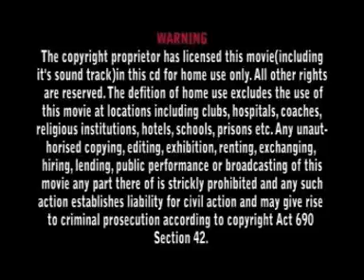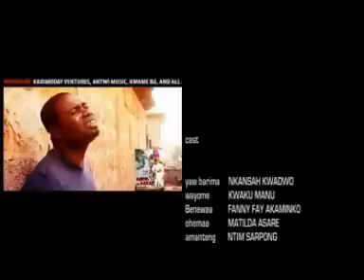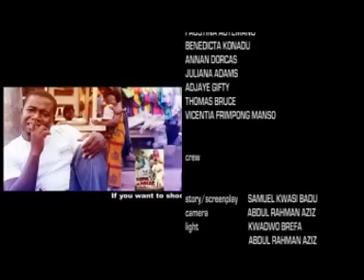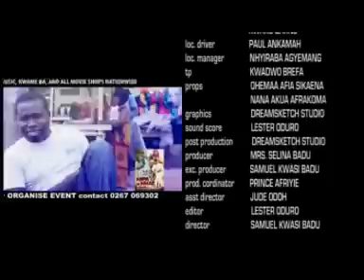MA NNA ANWENE - kUMAWOOD AFRICAN AKAN TWI MOVIE